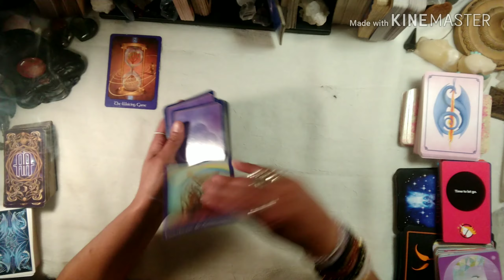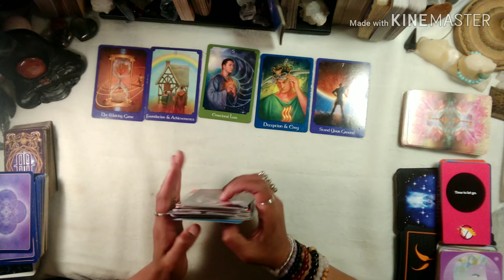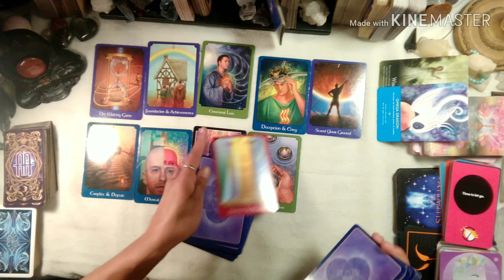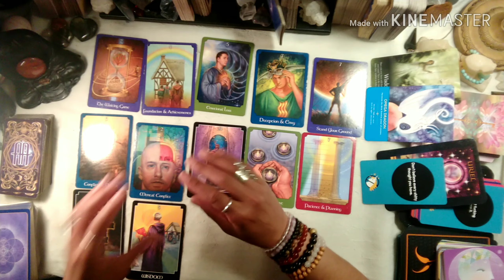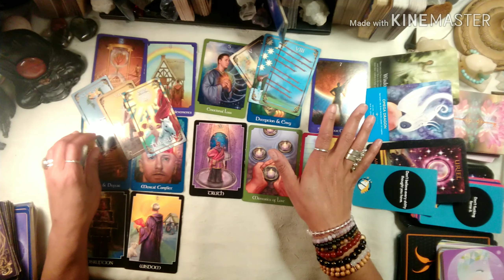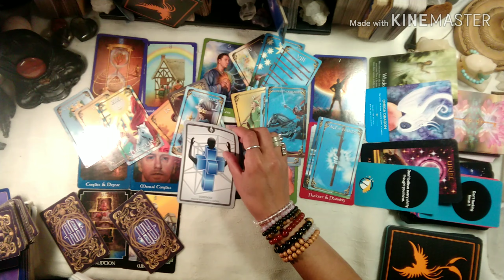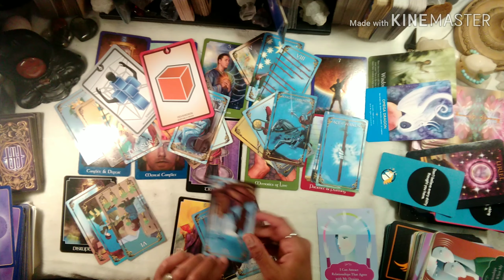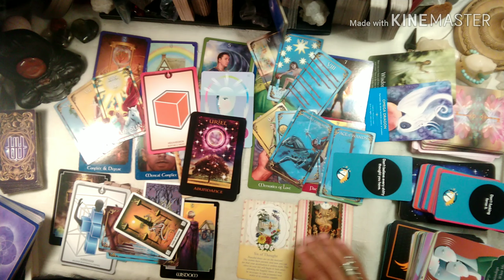Cancer June 15th - 30th...A break in relationship, will not affect your finances.